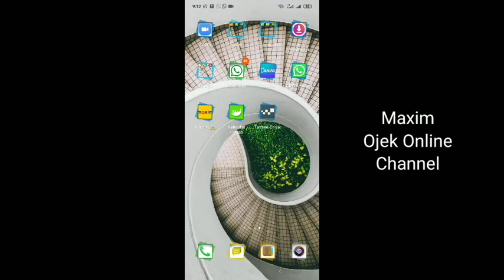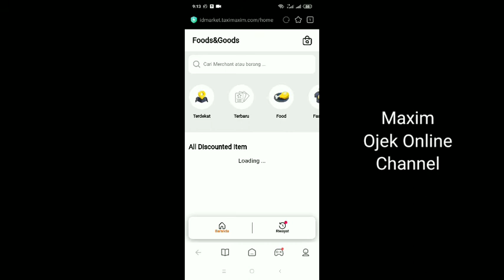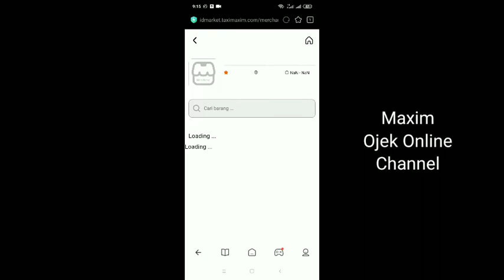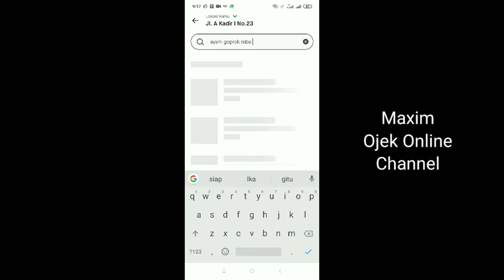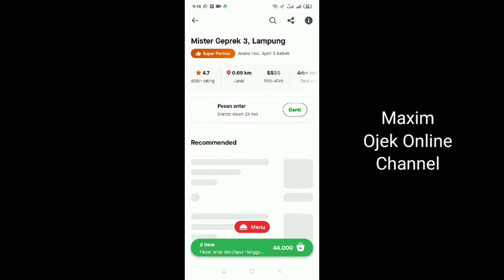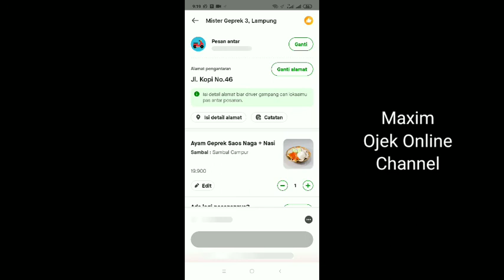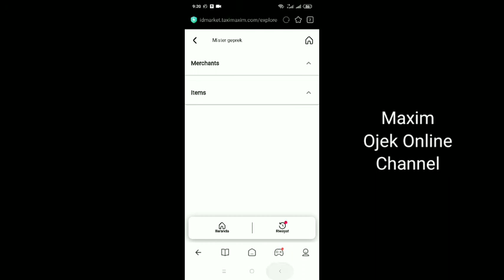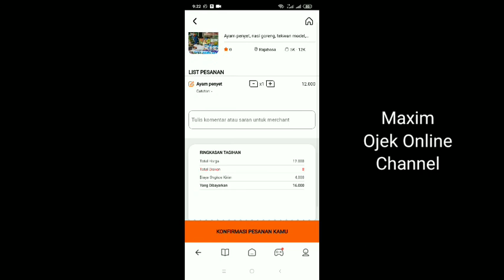Aplikasi Pesan Makanan Online Murah !! Maxim Juaranya ~ Maxim Ojek Online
Memesan makanan secara online sudah menjadi hal yang umum saat ini. apalagi dengan kesibukan dari orang-orang yang membuat untuk membeli makanan saja repot. akhirnya muncullah inovasi untuk memesan makanan secara online. nah, Untuk memesan makanan secara online dapat dilakukan dengan berbagai aplikasi. salah satunya aplikasi Maxim ojek online. Maxim ojek online merupakan layanan ojek online yang menyediakan pesan makanan online secara murah. nah, simak aja videonya berikut ini ya...

salam...